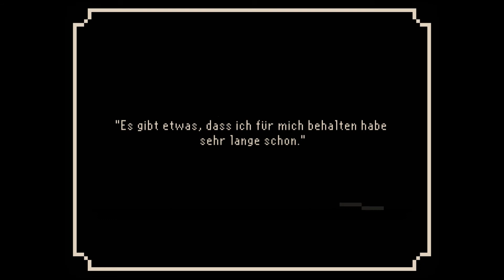The Last Door |07| Gegenwart und Vergangenheit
Zu guter Letzt verschmelzen Devitt's Vergangenheit und Gegenwart miteinander. Das Experiment oder Ritual, das sie in seiner Schulzeit durchgeführt haben zeigt jetzt seine Auswirkungen.
~The Last Door~
  Entwickler: The Games Kitchen
  Publisher: The Games Kitchen [2014]
  Genre: Point & Click - Adventure